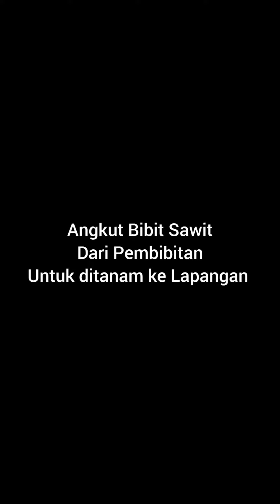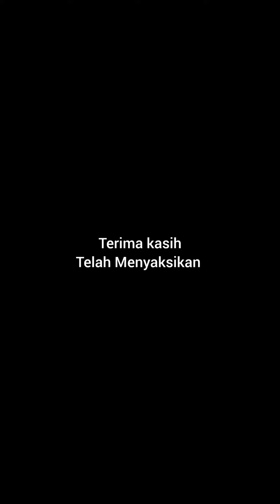Angkut bibit sawit dari Pembibitan untuk ditanam ke Lapangan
Angkut bibit sawit dari Pembibitan untuk ditanam ke Lapangan, bibit ini sudah termasuk lewat umur sehingga batangnya sudah cukup besar